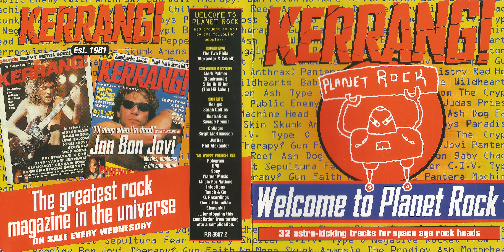Type O Negative – My Girlfriend's Girlfriend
"My Girlfriend's Girlfriend" is a song from American gothic metal band Type O Negative's 1996 album October Rust. The first single off of the aforementioned album, it describes a polyamorous relationship. According to an interview in Livewire, it was written at bandmate Josh Silver's house in a short amount of time. With its prominent organ and the almost lighthearted mood throughout, the song much more closely resembles 1960s psychedelic rock than the doom metal that prevails for most of the album